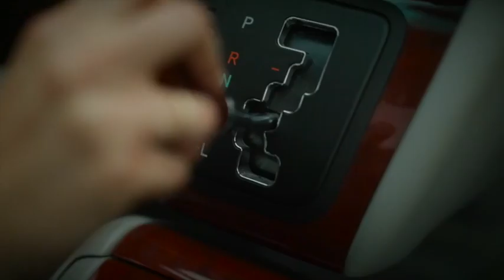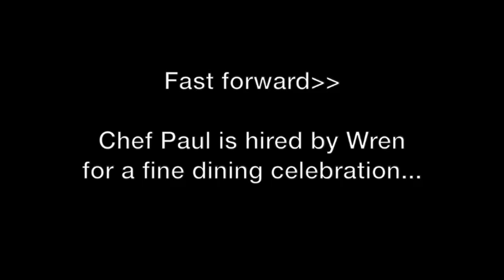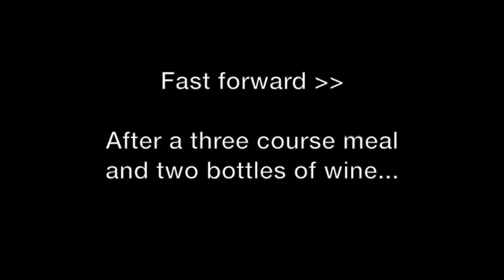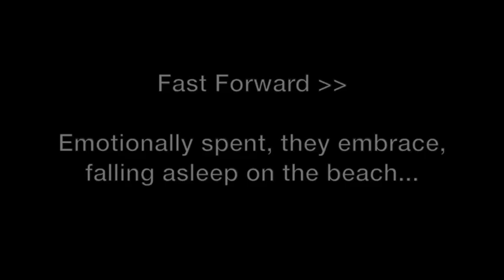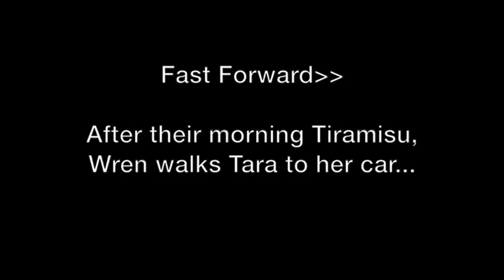Tiramisu on the Beach Preview Cut Large